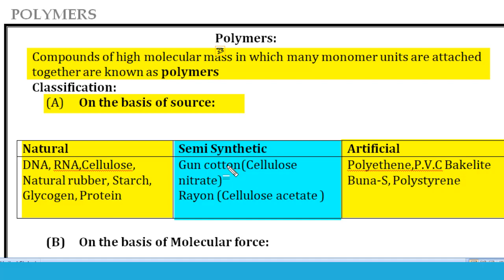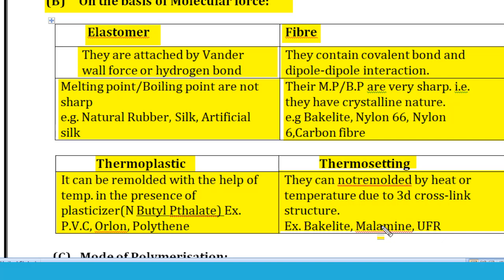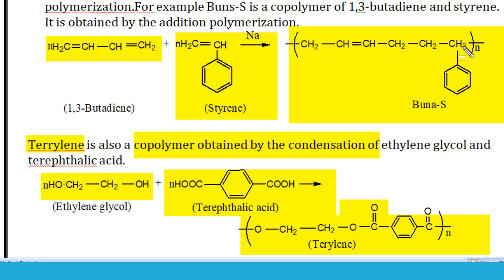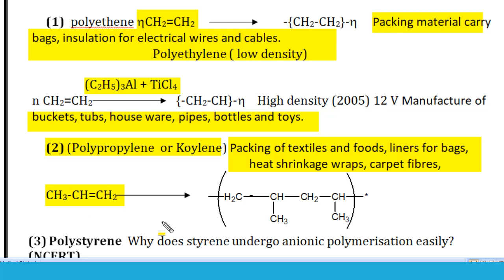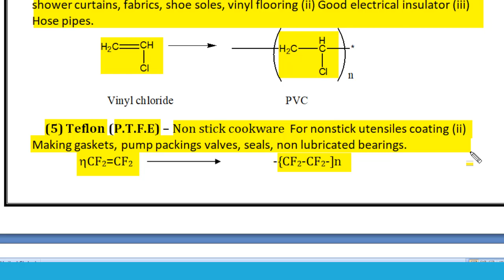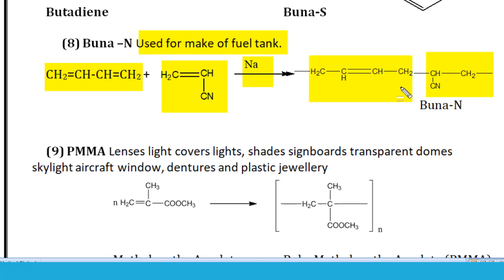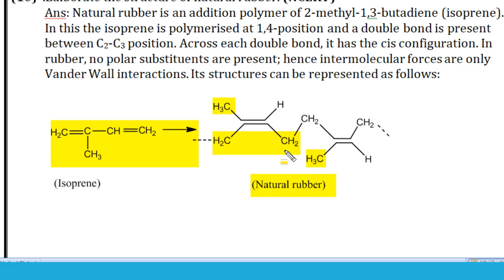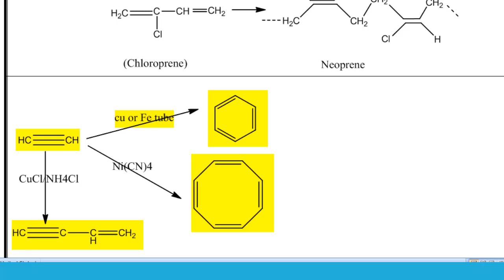Addition polymers with Classification for12 Neet Jee and Rpsc teacher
I m teaching from the last 22 years for NEET JEE Rpsc 11 and 12